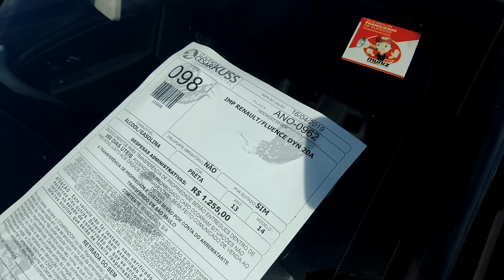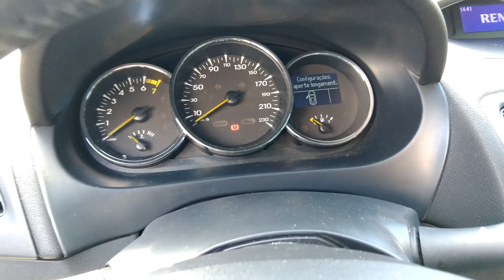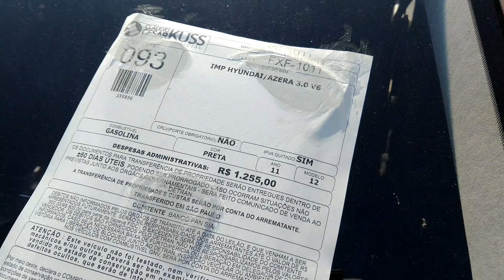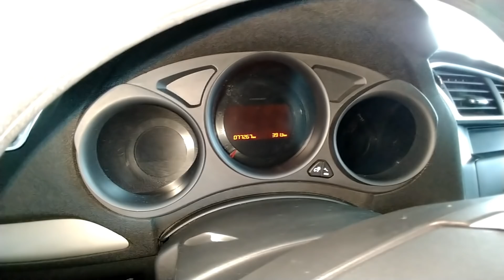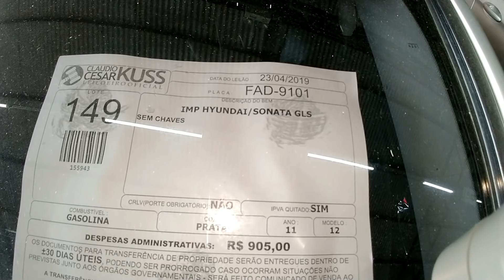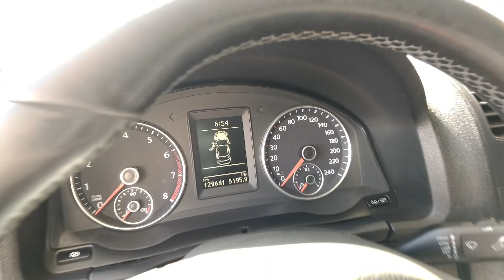LEILÃO COM HYUNDAI AZERA, SONATA, JETTA, C4 LOUGE, FLUENCE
GRUPOS WHATSAPP

Vizeu Leiloeiro
Milan Leilões
Nosso Leilão

Favareto Leiloeiro

VEJA TAMBÉM